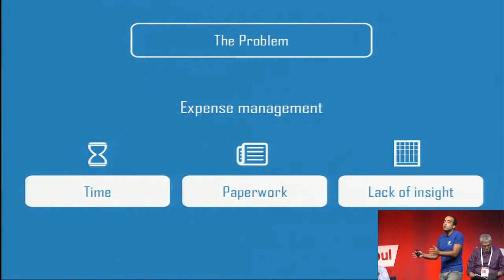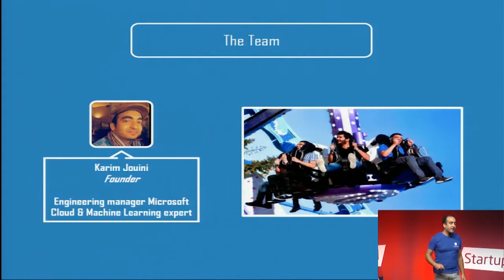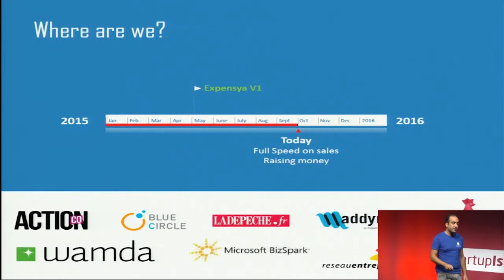Startup Istanbul 2015 - 11Expensya Final Pitch